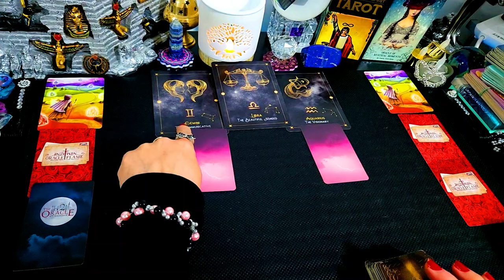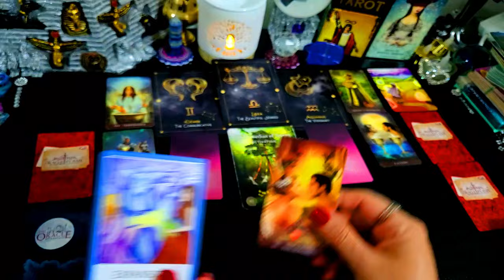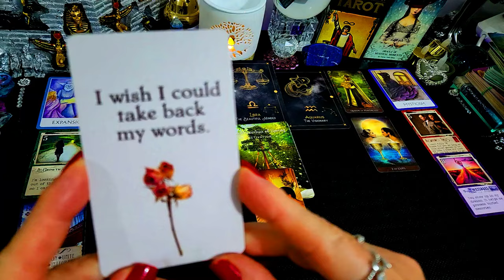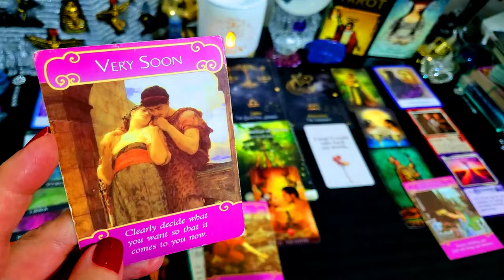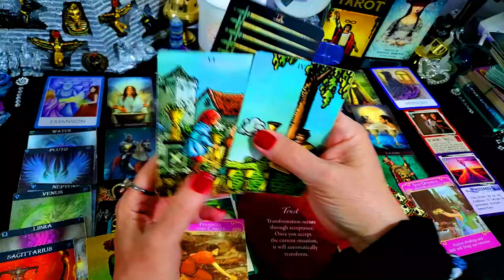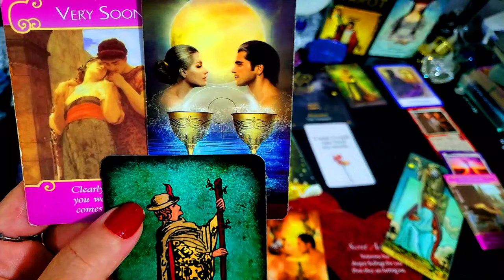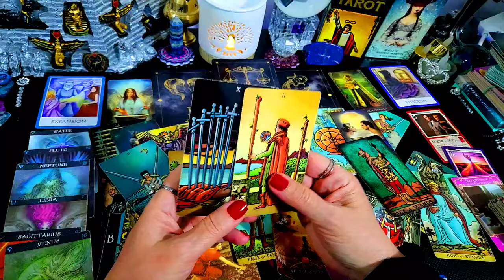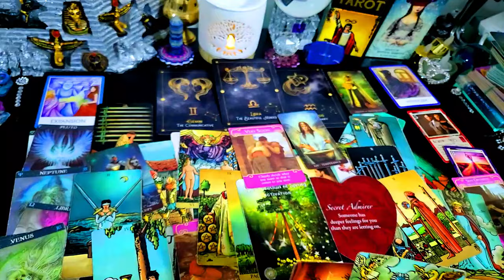GEMINI 💕LIBRA 💕AQUARIUS💞JUST LOVE💞⭐ APRIL 20 - 27 2024 💞⭐👩‍❤️‍👩RELATIONSHIPS 👩‍❤️‍👩WEEKLY